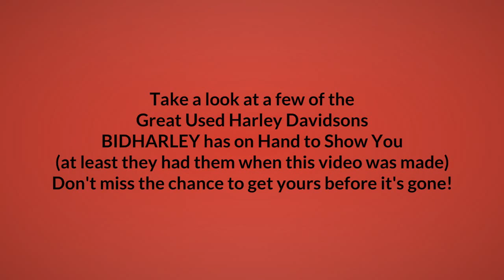Used Harley Davidson Motorcycles for sale in Statesville NC review | twf3 MP4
STE Powersports in Statesville NC is the foremost used Harley Davidson dealer in the Southeast. STE has Harley Davidson Motorcycle shipments arriving on a regular basis from all over
the area. Only the best of the best are chosen to be added to their inventory and offered for sale.

Each bike is meticulously inspected to assure the quality of the motorcycle. On-lot Guaranteed financing within 15 minutes is another aspect of STE Powersport's committment to customer service.

Through their association with several lending institutions BidHarley is able to offer reasonable rates with their Guaranteed Financing Plan. Nowhere will a used Harley Davidson Dealer have more Motorcycles from which to choose or better financing plans and rates.